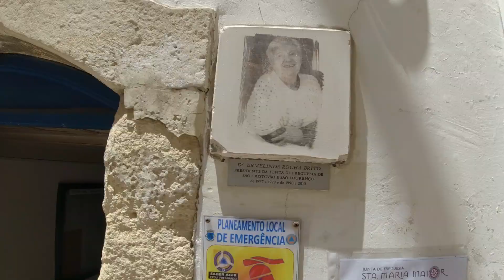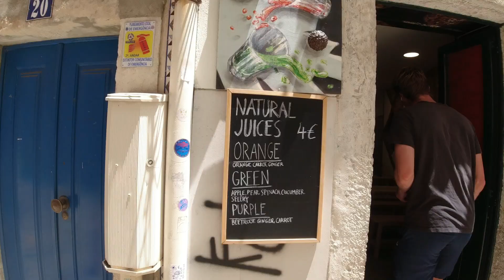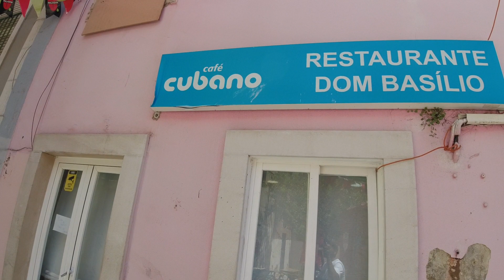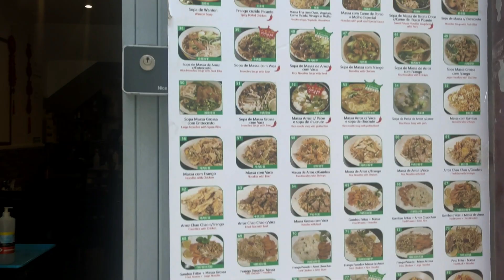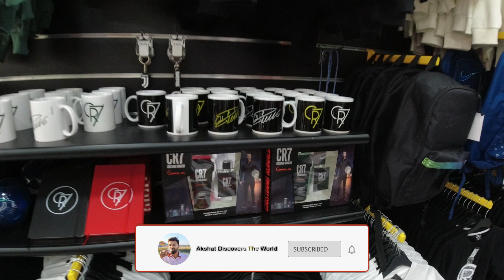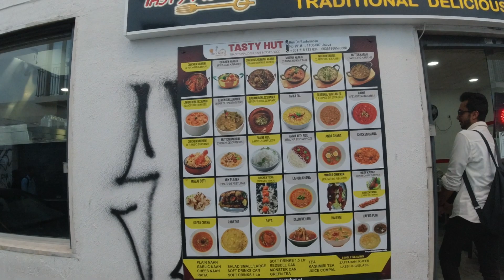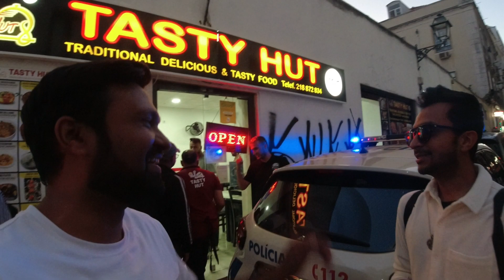Dangerous Illegal Ways of Moving to Portugal (EU)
In this episode, we venture into the dangerous neighborhoods of Lisbon that house illegal immigrants and are home to the illegal businesses in the city to catch the excitement of discovering the shady side of the city. And in the very same video, we then talk about the legal pathways available to people in the immigration welcoming portugal to become a bonafide citizen of European Union.